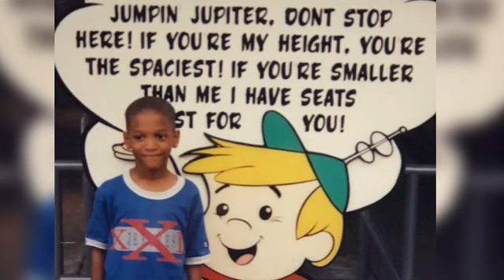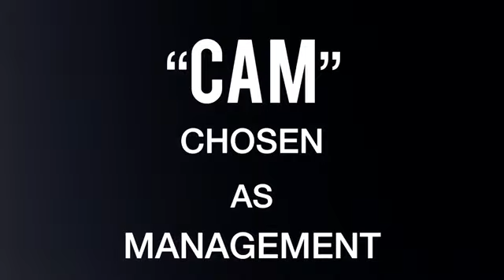Cameron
A Tribute